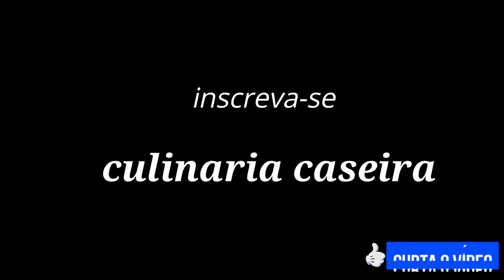SOBREMESA PRÀTICA COM APENAS 2 INGREDIENTES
OLÁ FAMILIA LINDA,HOJE TROUXE PRA VOCÊS UMA RECEITINHA MARAVILOSA QUE VAI APENAS 2 INGREDIENTES E QUE FICA UMA DELICIA ESPERO QUE GOSTEM,ENTÃO ANOTE AI OS INGREDIENTES.

SOBREMESA DE CHOCOLATE
1 CAIXINHA E 1/2 DE CREME DE LEITE
5 COLHERES DE CHOCOLATE EM PÓ

SOBREMESA DE MORANGO
1 CAIXINHA E 1/2 DE CREME DE LEITE
1 SAQUINHO DE SUCO DE MORANGO